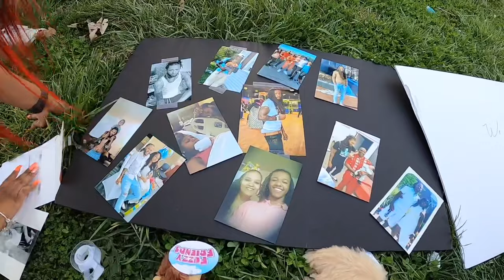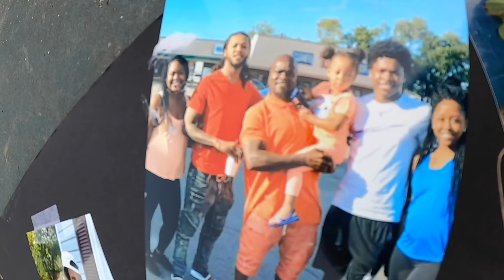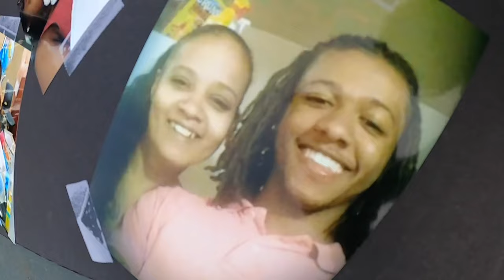Lost His Life To Gun Violence On A Basketball Court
Hey guys, I filmed a kid I knew who lost his life on a basketball due to gun violence. The only answer to this is Jesus.

Shoes Ona Wire book by Na’Shan Clay
My book tells the story I faced in my household.

Check out my blogs where I speak a lot about the struggles in certain communities.